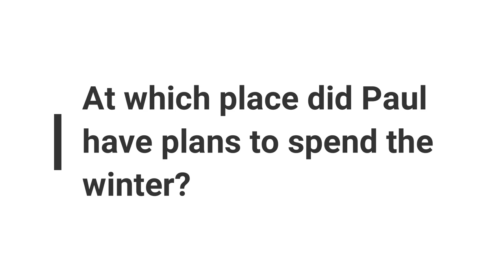Minute Bible Quiz on Titus Chapters 1-3